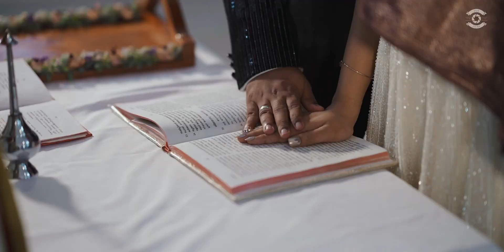Wedding highlights 🤵👰❤️ Hemanth - Linda